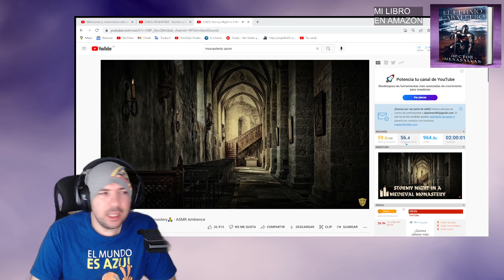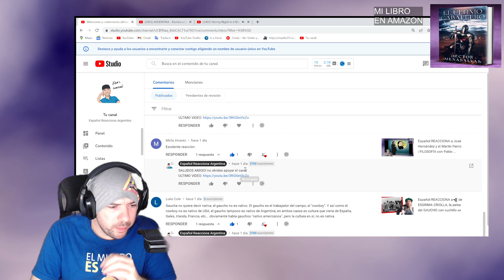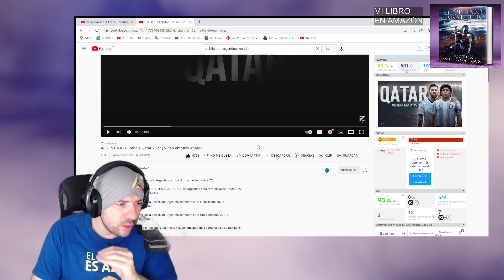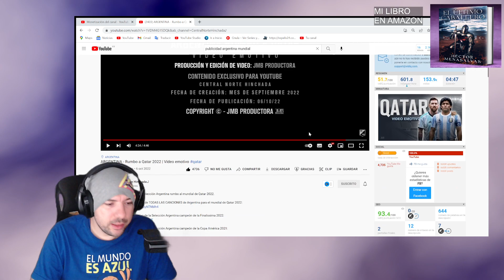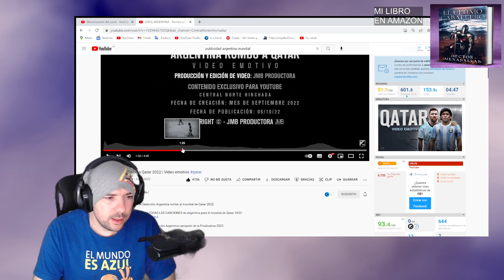Español REACCIONA a ARGENTINA - Rumbo a Qatar 2022 | Video emotivo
(TODOS LOS DÍAS DIRECTOS)

seguirme 🎉